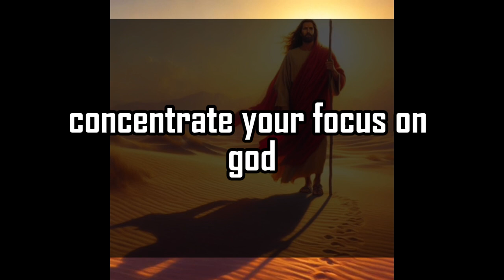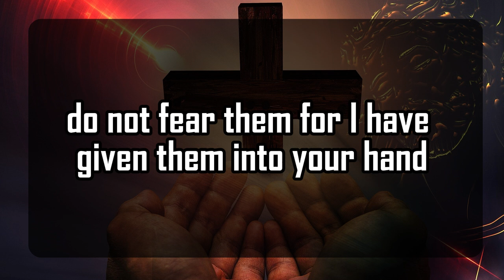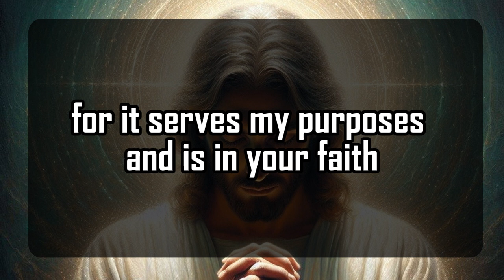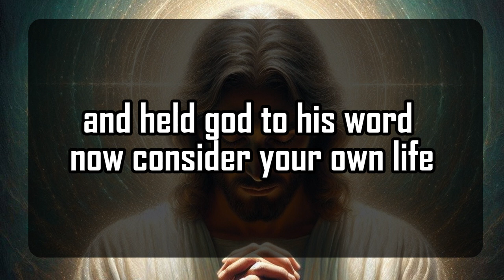God's Urgent Message | A serious rumor about you | God Message For You 1111 🌈